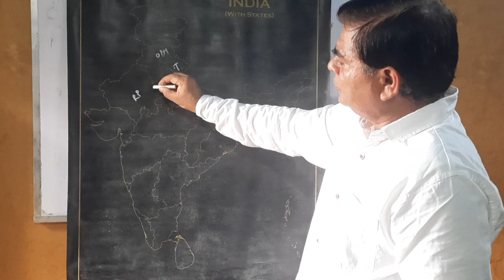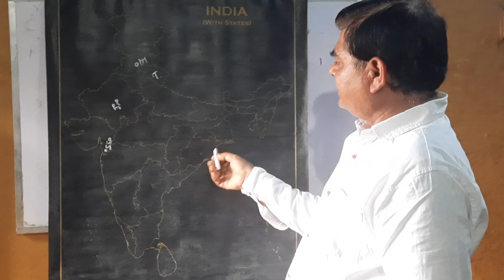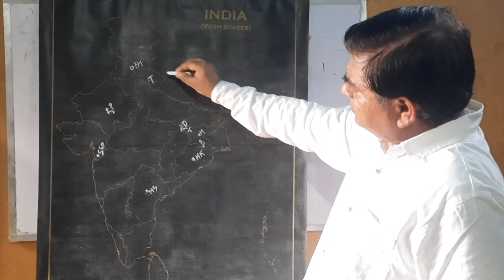THE TEMPLES OF MODERN INDIA.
Specially for class 10 and 8 students.
It is important for all students of every class.